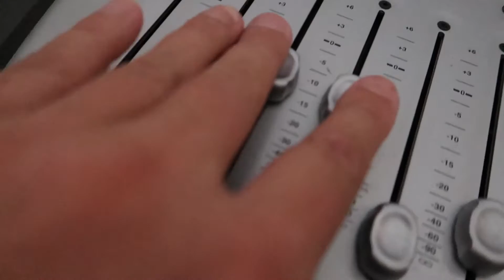Проплывая над городом! Кружок туалетного пения №4 Praha Vlog 075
И снова плохая погода, снова наступает время Кружка туалетного пения, где я исполню для вас одну из своих любимых песен "Проплывая над городом" Максима Леондова

Видео с дрона любезно предоставили

Обо мне:

Меня зовут Nick Forrow :) Это мой псевдоним, история которого уходит своими корнями в дебри моей жизни. Под ним я занимался музыкой, писал стихи, занимался творчеством и делал другие "ужасные" вещи. При желании, ни для кого не является сложным узнать моё настоящее имя. :) Интернет рулит! Я живу в центре Европы, в городе потрясающей красоты - Праге! В Чехии я работаю, люблю, воспитываю и нахожусь в своём вечном путешествии-поиске нового и себя самого. Мои видео о том, что прекрасного и интересного я замечаю и чем пренепременно хочу с вами поделиться.